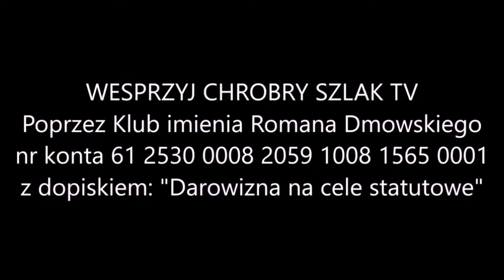Polski Kościół wobec rewolucji - Dariusz Rozwadowski (23.11.2022)